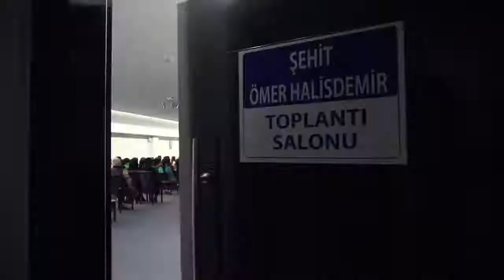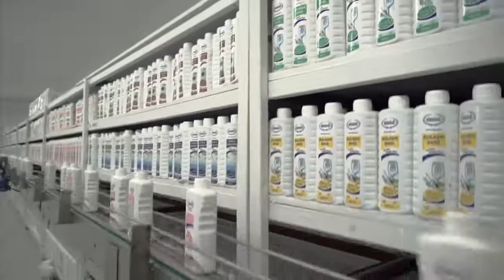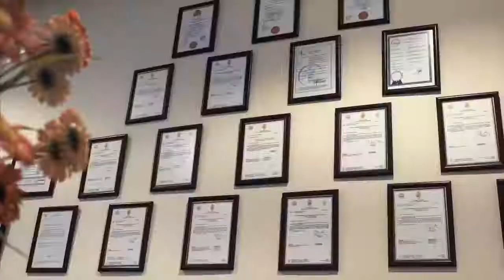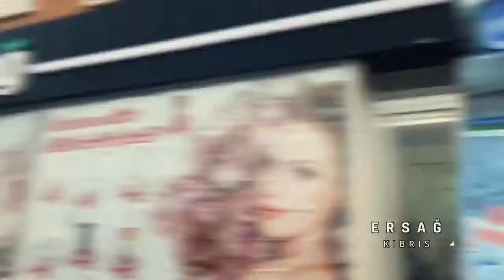ERSAĞ TEMİZLİK ve KOZMETİK